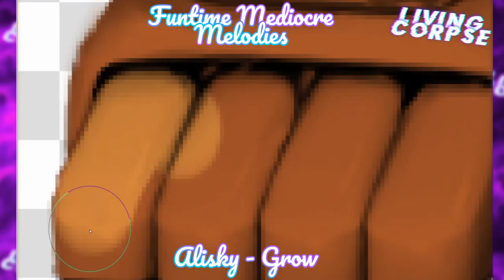Speed Edit | FNaF | Funtime Mediocre Melodies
I will be very happy if you become a sponsor of my channel!!Welcome to sponsors, my friend!!